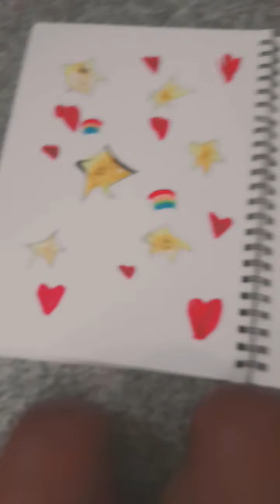I'm doing random stuff so yeah 🤠😌